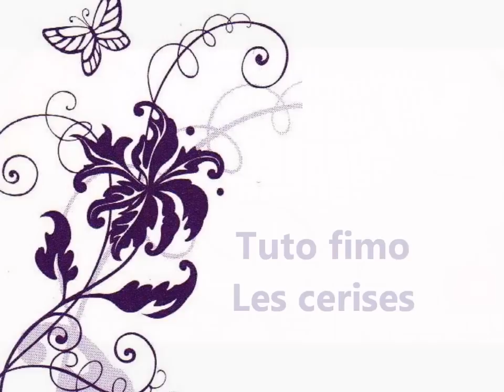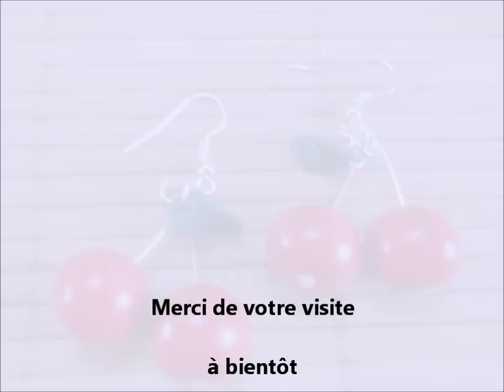Tuto fimo : les cerises (polymer clay cherry)